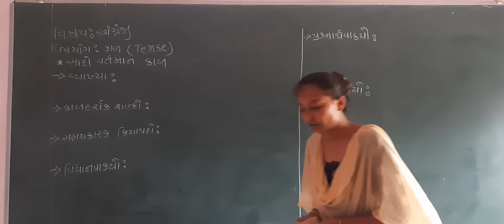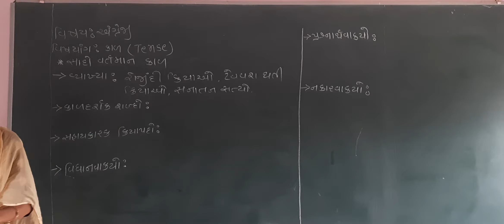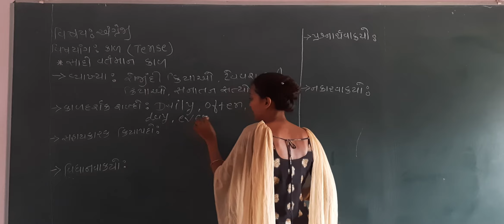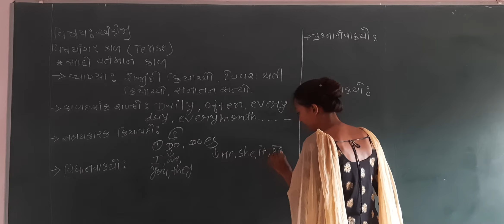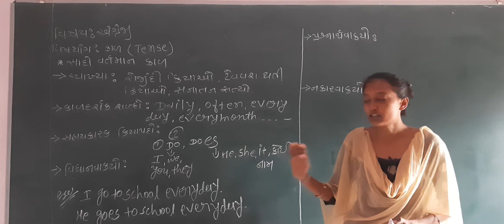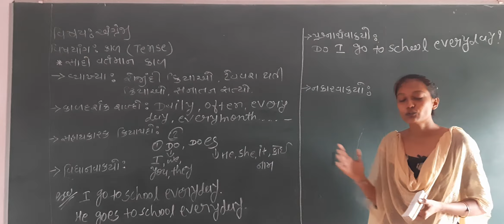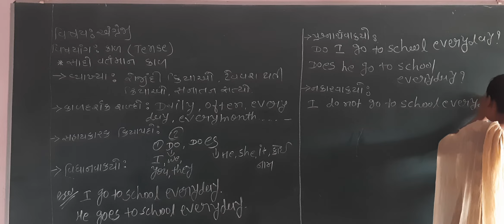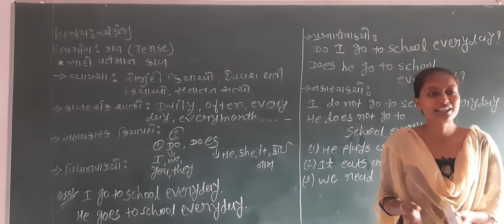std-11,12|english|part-1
navchetan_science_school_Jam-Khambhaliya